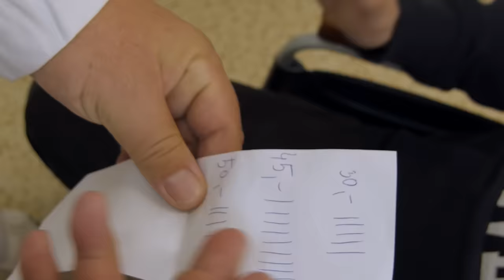Alkehol - Spalovač chlastu [Official]